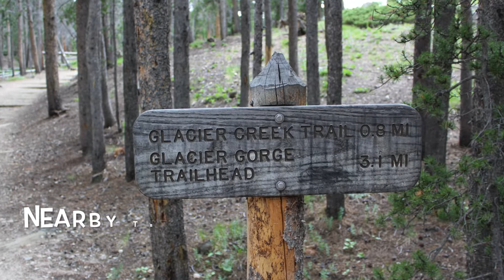Sprague Lake at Rocky Mountain National Park Colorado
When Bear Lake is full, try Sprague Lake. It was a hidden gem!

There is also a nearby trail that with mini waterfalls. Very refreshing!